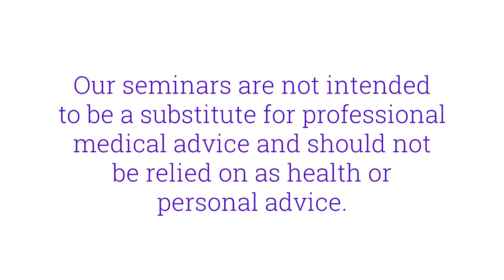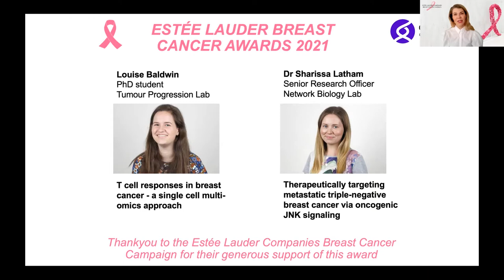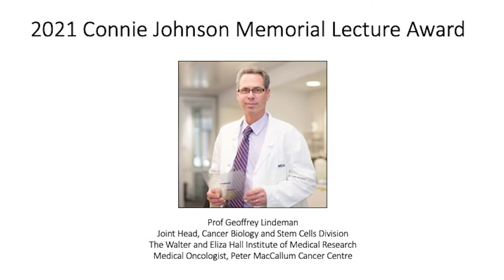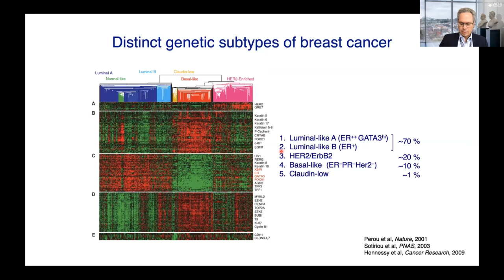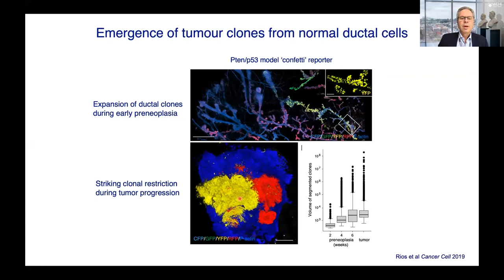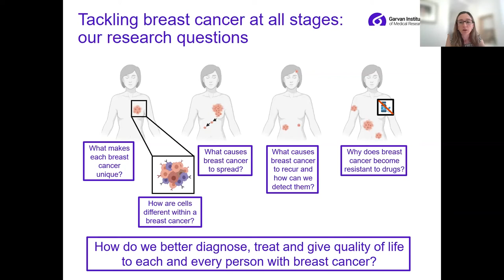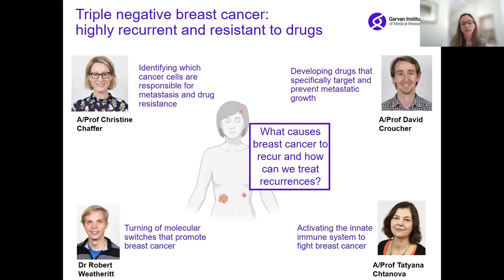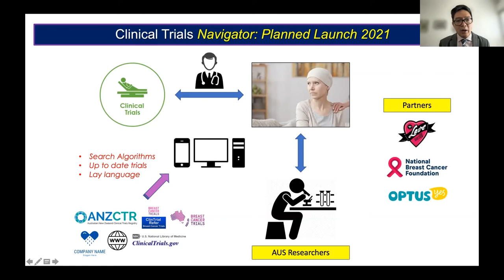Breast Cancer 2021 Seminar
Hosted by Prof Elgene Lim, A/Prof Alex Swarbrick and Dr Elizabeth Caldon, this year’s seminar will include Prof Geoffrey Lindeman, one of Australia’s eminent breast cancer researchers. The seminar will also include an update on Garvan’s breast cancer research and clinical trials at St Vincent’s hospital.